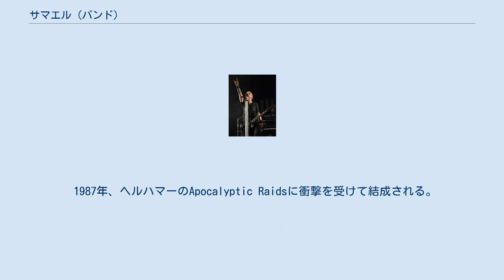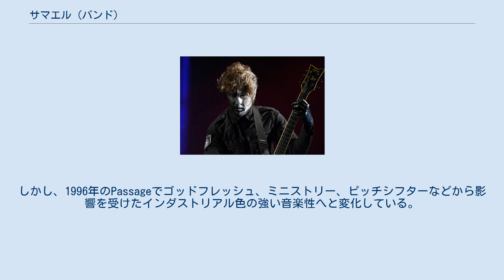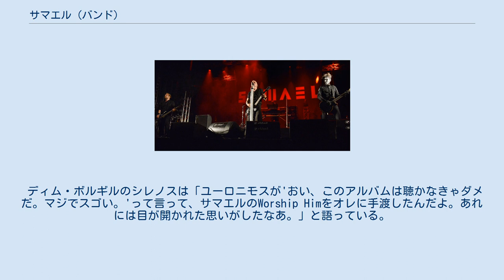サマエル (バンド)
スイスのヘヴィメタル・バンド
バンドのロゴ サマエル (Samael) は、スイス出身のヘヴィメタル・バンド。
 1987年、ヘルハマーのApocalyptic Raidsに衝撃を受けて結成される。
当時はテクニカルなスラッシュメタルなどがはやっていた時代であったが、テクニックやメロディよりも雰囲気を重視した音楽性を目指していた。
 1991年、オスモス・プロダクションから1stアルバムをリリース。
バンドにとって、はじめてのフルレングスアルバムであると同時に、レーベルにとってもはじめてのリリースであった。
 1992年にはセンチュリー・メディアと契約し、2ndアルバムをリリース。
アンリーシュド、ティアマットらと初のヨーロッパツアーを行っている。
 1996年、ドラムマシーンを導入した4thアルバム『Passage』をリリース。
インダストリアルメタルに大きく近づく音楽性へと変化し、話題を呼んだ。
 2011年、10thアルバム『Lux Mundi』をリリース。
 初期はいわゆる第一世代のブラックメタルに影響を受けていた。
具体的には、ヴェノム、セルティック・フロスト、バソリーなどである。
しかし、1996年のPassageでゴッドフレッシュ、ミニストリー、ピッチシフターなどから影響を受けたインダストリアル色の強い音楽性へと変化している。
 ダークスローンのFenrizは「サマエルはほとんど誰もブラックメタルなんかやってなかった時代にブラックメタルの火を灯したバンドのうちの一つだよ。彼らはよりオカルトな雰囲気があって、伝統的なブラック/スラッシュの系譜には属してなかった。デスメタルとも違ったし。メイヘム、ダークスローン、バーズムと同じ路線のバンドはいるのに、なんでもっとサマエルと同じ路線のバンドが出てこないのかなあ。オレには不思議でならないね。だって、その方が間違いなくおもしろいじゃん。」と評している。
 ディム・ボルギルのシレノスは「ユーロニモスが'おい、このアルバムは聴かなきゃダメだ。マジでスゴい。'って言って、サマエルのWorship Himをオレに手渡したんだよ。あれには目が開かれた思いがしたなあ。」と語っている。